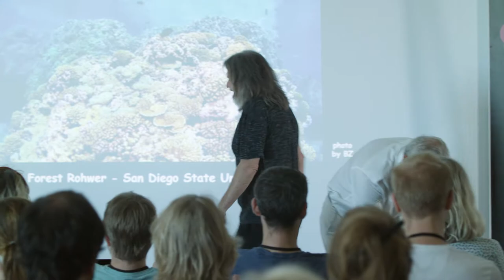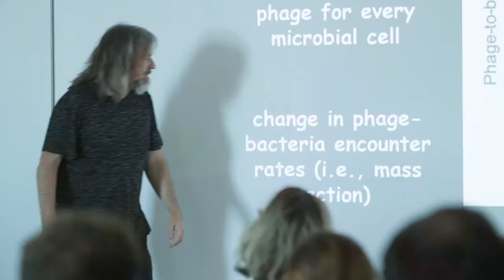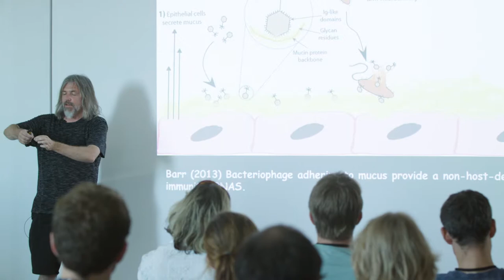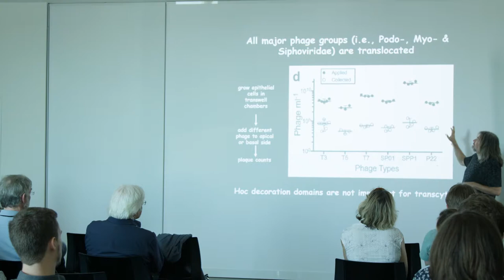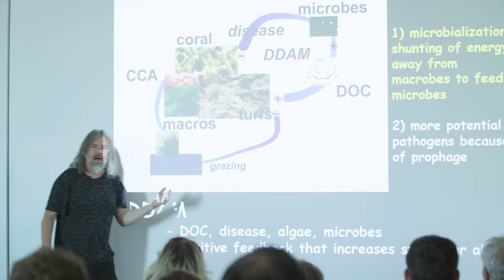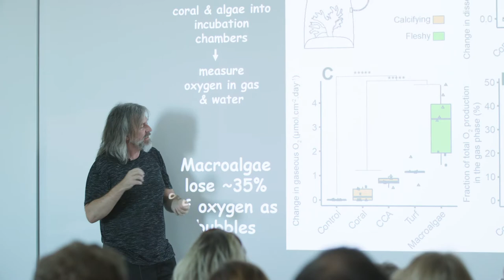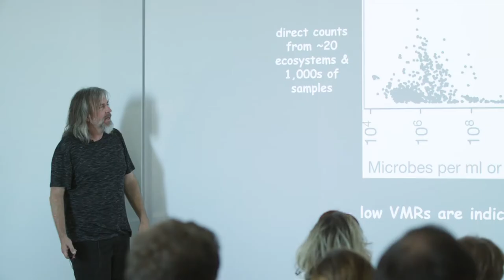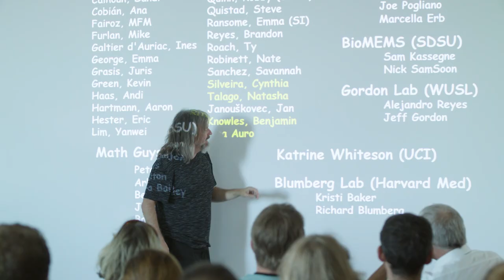Forest Rohwer, San Diego State University, "Phage and the Origin of the Immune System"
Professor Forest Rohwer's talk on the "Phage and the Origin of the Immune System" during his visit to the CRC 1182 in Kiel.